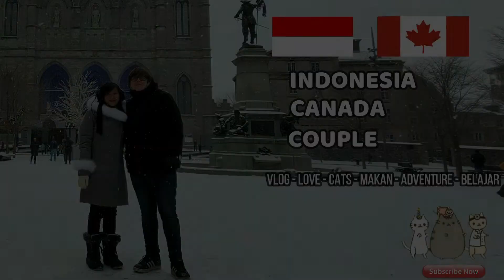NGAKAK CERITA KUCING LUCU - KUCING KAMI ROMEO DAN MINOU KETEMU PERTAMA KALI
hola halo semua, ini adalah cerita kucing kami Romeo dan Minou, kucing vs kucing , kucing kami Romeo dan Minou ketemu pertama kali. Ngakak banget karena mereka baru pertama kali ketemu, banyak sekali percakapan antara keduanya, lucu banget temen-temen nonton sampai habis ya =D

This is our our two cats meeting for the first time we made a funny comics for you guys ^^